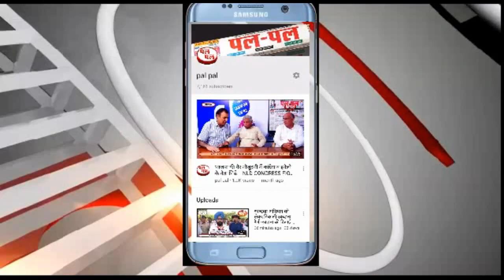400 वर्ष पुराने स्वर्णमंदिर# की छटा निराली है श्रद्धालुओं# की आस्था देखते ही बनती है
पल पल में आपका स्वागत है दोस्तों आज हम आपको श्री अमृतसर के स्वर्ण मंदिर के दर्शन करवाने जा रहे हैं कुछ वर्ष पूर्व जहां स्वर्ण मंदिर जाते समय ऐसा दिखाई देता था कि यह संकरे बाजार में स्थित है मगर कुछ वर्ष पूर्व गुरु नानक देव जी के 550 शनि जयंती मनाने जयपुर और पंजाब सरकार ने एक महत्वपूर्ण परियोजना बनाई जिसके अंतर्गत आप स्वर्ण मंदिर के आसपास के क्षेत्र को करोड़ों रुपए के खर्च से सजाया संवारा गया है सबसे पहले अमृतसर जालंधर मुख्य सड़क से स्वर्ण मंदिर के नजदीक लगभग 200 मीटर की दूरी पर एक पांच मंजिली पार्किंग बनाई गई है जिसके लिए एक ओवर ब्रिज बनाया गया जो सीधा पार्किंग स्थल पर पहुंचता है आप यहां अपनी गाड़ी खड़ी करके जैसे ही बाहर निकलते हैं लगभग 200 मीटर की दूरी पर स्वर्ण मंदिर है उससे पहले जलियांवाला बाग जो लगभग स्वर्ण मंदिर से 50 मीटर की दूरी पर स्थित है आता है और उसके बाद स्वर्ण मंदिर का परिसर दिखाई देता है जिस का विहंगम दृश्य देखकर ऐसा लगता ही नहीं कि आप भारत में हैं बल्कि साफ सफाई के मामले में और व्यवस्था के मामले में यह विदेशों जैसा लगता है हालांकि हमारी भीड़भाड़ के कारण अवश्य कुछ व्यवस्था दिखाई देती हैं मगर स्वर्ण मंदिर परिसर की व्यवस्था शिरोमणि कमेटी के हाथ में है सबसे पहले आप दर्शनी ड्योढ़ी से 50 मीटर दूर जोड़ा घर बनाया गया है जहां सभी श्रद्धालु अपने जूते जमा करवाते हैं वह उसके बाद दर्शनी ड्योढ़ी के माध्यम से स्वर्ण मंदिर में प्रवेश करते हैं 400 वर्ष पूर्व बनाए गए इस स्वर्ण मंदिर की ना केवल छटा निराली है बल्कि श्रद्धालुओं की आस्था भी यहां आकर देखते ही बनती है हजारों श्रद्धालु प्रतिदिन स्वर्ण मंदिर पहुंचते हैं मगर फिर भी साफ सफाई देखते ही बनती है पवित्र सरोवर के बीच 400 वर्ष पूर्व गुरु रामदास जी ने हरमंदर साहब का निर्माण आरंभ किया था कहते हैं कि श्री अर्जुन देव जी जो सिखों के पांचवें गुरु थे उन्होंने इस का नक्शा स्वयं तैयार किया था पल-पल के दर्शकों को आज हम दिखाने जा रहे हैं पल-पल के संपादक सुरेंद्र भाटिया व प्रबंध संपादक अखिल भाटिया की अमृतसर से यह विशेष रिपोर्ट